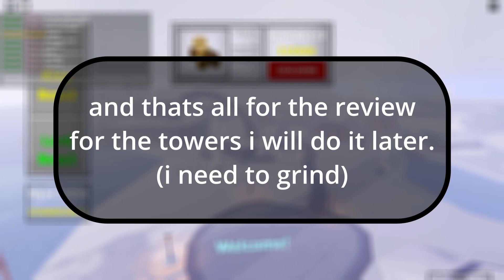Winter Skins Review || Enemies || Tower Battles Battlefront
tower skins later you guys
i dont have enough point for those lolll
|| CREDIT ||
Thanks to HumanyHumanoid for helping me out with reviewing the skins!